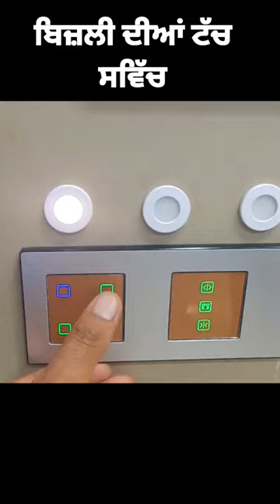smart home touch switch